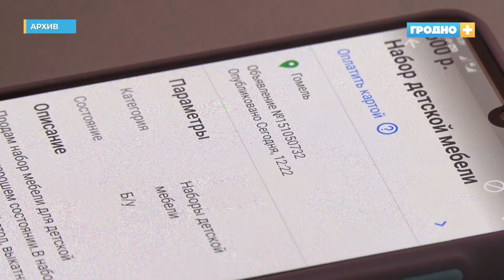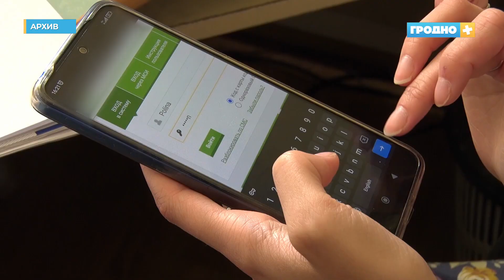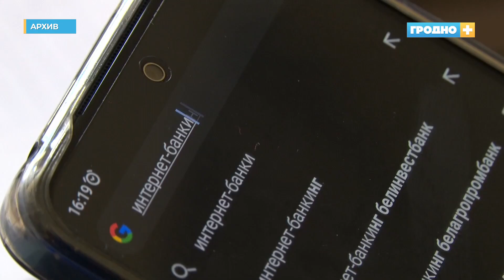Более 300 киберпреступлений зарегистрировали в этом году только в Октябрьском районе Гродно